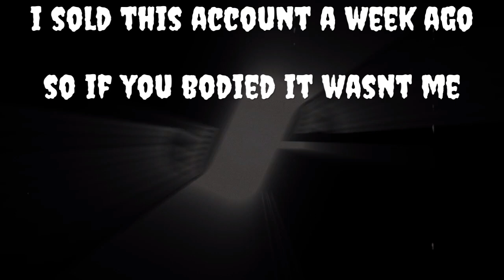kill montage ft GaZaV3llii_0 read dis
Sub to GORGEOUS SKILL she rolled killed that helment try hard lmao
And i owned this acc for two days